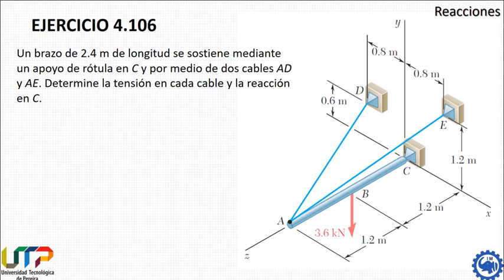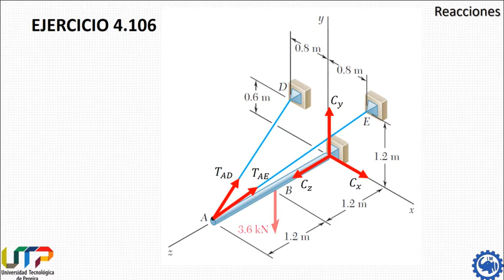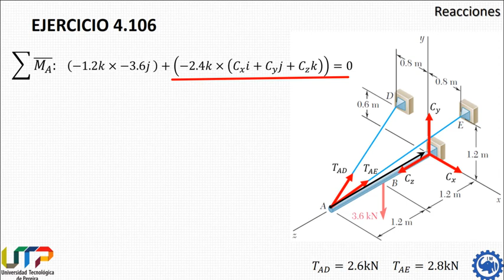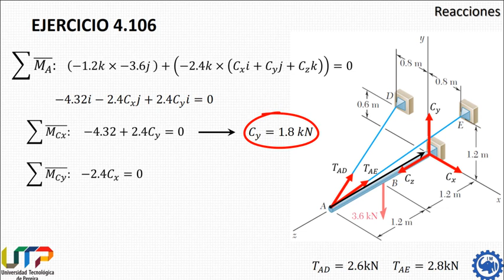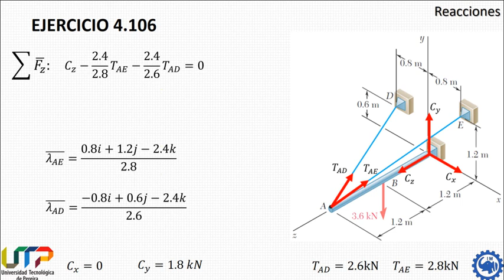Ejercicio 4.106 Estatica - Mecanica Vectorial - Beer & Jhonston 9na Edición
4.106 Un brazo de 2.4 m de longitud se sostiene mediante un apoyo de rótula en C y por medio de dos cables AD y AE. Determine la tensión en cada cable y la reacción en C.

*Este video es un ejercicio del libro de Mecanica Vectorial de Beer & Jhonston, y hace parte de la introducción a cuerpos rígidos.*

Donde se verán los temas:
- Equilibrio de cuerpos rígidos en 3D.
- Cambiar apoyos por reacciones.
- Determinar el valor de las reacciones.
- Uso de la primera Ley de Newton.

CAP 4 - Equilibrio de cuerpos rígidos

TEMA: Equilibrio de cuerpos rígidos - Rigid Bodies:Equivalent Systems of Forces
MATERIA: Estática o Mecánica I
LIBRO: Mecánica Vectorial para ingenieros, Beer & Jhonston 9na Edición

*EJERCICIOS RESUELTOS:*
4.26
4.31
4.32
4.51
4.55
4.56
4.59
4.60

4.62
4.84
4.85
4.88
4.89
4.90

4.101
4.139
4.140
4.141

- Problemas de Repaso
4.145
4.146
4.147
4.148
4.150
4.153